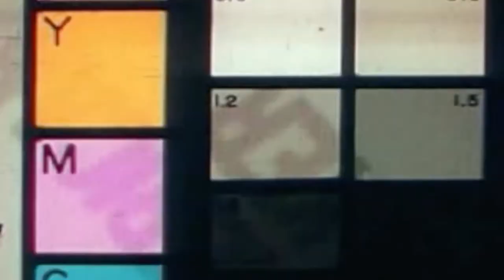From The Vault Shorts: Maine Experience- Seguin Island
In this 2006 clip from the history series "Maine Experience", we look at Seguin Island and its lighthouse.